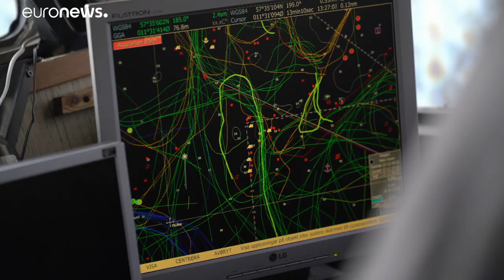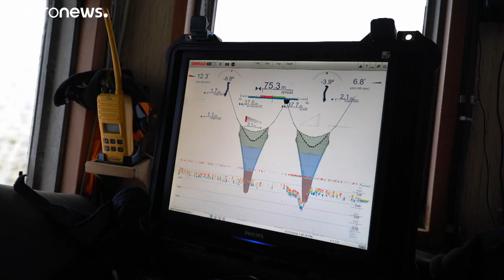Des caméras pour protéger les dauphins des filets marins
Les ONG de protection de l’environnement proposent la mise en place de caméra à bord des navires pour réduire les prises accidentelles.